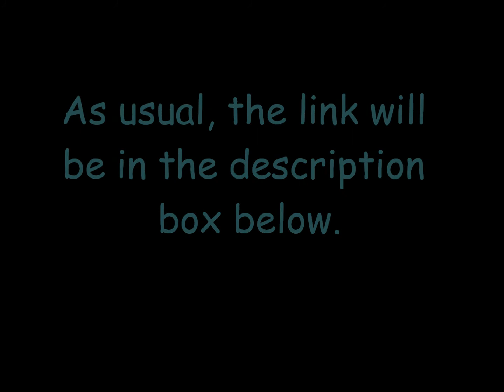ywhite22's 200 subbie giveaway (CLOSED)